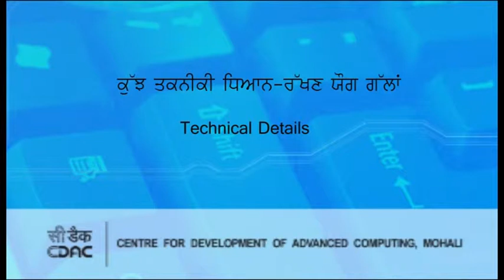Technical Details of Video Production Business